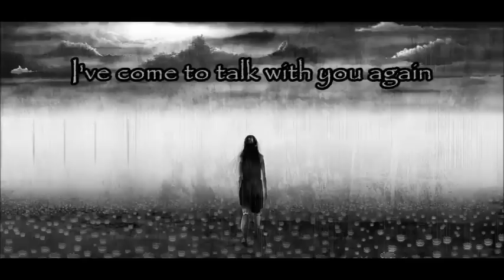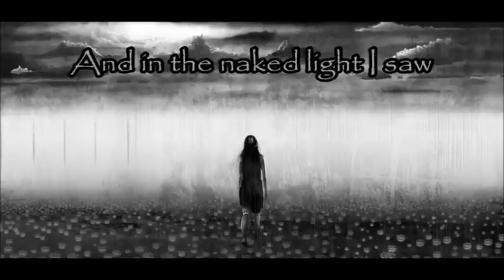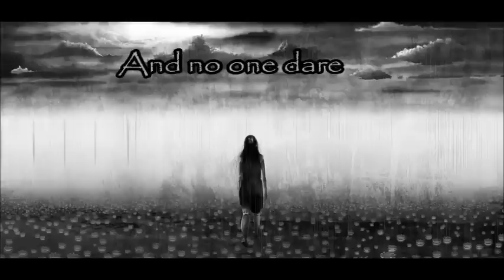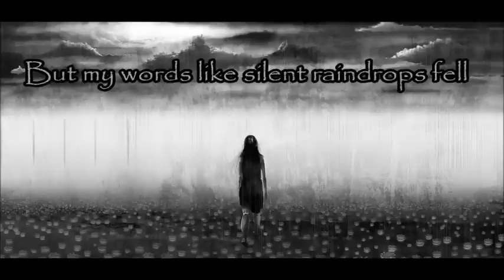Anti-Nightcore - Sound Of Silence [Request]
Hope you enjoy the Anti-Nightcore! :D
Requested by Kaitlyn Blume!
If you have a request don't be afraid to ask. ;)
Finally it's working! Sorry about that. ;v;

!!(PLEASE READ)!!
Sound Of Silence is owned by simon and Garfunkel!(Disturbed Cover)